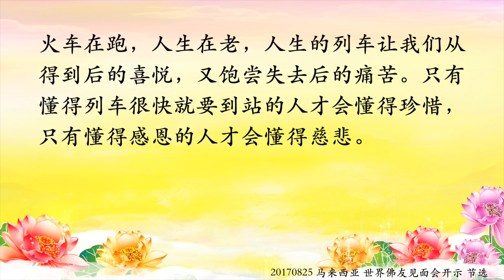卢台长精彩开示【自心妄动 会影响我们如何看待别人】2017年8月25日 马来西亚•吉隆坡世界佛友见面会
冬天到了，林子里食物越来越少，有一群鸟找到了一棵长着少量绿叶和果实的树。其中有一只珍珠鸟担心果实被同伴吃光，就假装到外面去寻找其他的果实。它故意飞了一阵之后才回来，装作很兴奋的样子告诉其他鸟：“你们知道吗？远处那座山冈后面有一大片树林，而且里边有数不尽的果实，你们快去啊！”很多鸟一听它说，全飞过去了。珍珠鸟一看，都走掉了，“好啊，我独霸着这棵果树”。不久，有两只同伴飞回来对珍珠鸟说：“嘿，大家都叫你过去呢，那里有成片的绿树和数不尽的果实啊。”珍珠鸟心想：“骗谁呀？那是我编造出来的谎话。”随后，又有更多的鸟飞回来对珍珠鸟说：“哎呀，那地方有一大片的绿树和果实，非常好。”但是珍珠鸟以为它们都在说谎，继续在它那个枯叶上寻找干瘪的果实。这时候又有一个小鸟同伴飞回来，一边责怪珍珠鸟，“你为什么迟迟不去？”一边把它硬拉到了那个山冈边上。没想到那个山冈上果然有一大片绿色的树林，那些鸟儿一边吃一边欢快地唱着歌。珍珠鸟这才意识到原来同伴们说的话是真的，顿时羞愧得满脸通红。这个故事告诉大家， 在诚实的人的眼里，别人说的假话也有一半值得信任；但是在喜欢说谎话的人眼里，别人说真话，他也会认为别人说的是假话 。

记住了，人的一切不是算来的，而是用善心善念得来的；人的福报不是求来的，而是修来的。很多时候，我们宁愿被误会也不要去多做解释，信与不信是你的意念。火车在跑，人生在老，人生的列车让我们从得到后的喜悦，又饱尝失去后的痛苦。只有懂得列车很快就要到站的人才会懂得珍惜，只有懂得感恩的人才会懂得慈悲。（掌声）

2017年8月25日 马来西亚·吉隆坡世界佛友见面会

11 CHANG CHARN ROAD #05-01, SHRIRO HOUSE, SINGAPORE 159640.